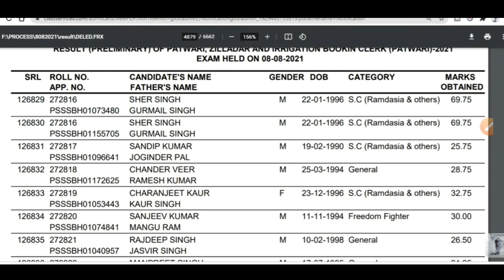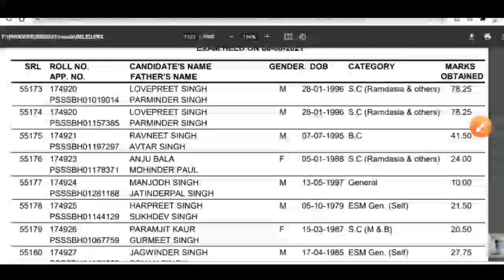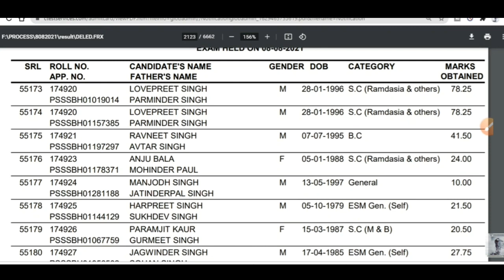Punjab Patwari Exam | ਸ਼ਰੇਆਮ ਹੋ ਰਿਹਾ candidates ਨਾਲ ਧੋਖਾ | ਵੇਖੋ ਵੀਡੀਓ with proof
ajj di video vich patwari exam nu leke system di mistakes vare video tyar kiti hai
vdia laggi ta dseo
thanks